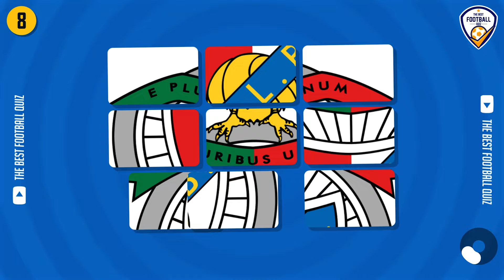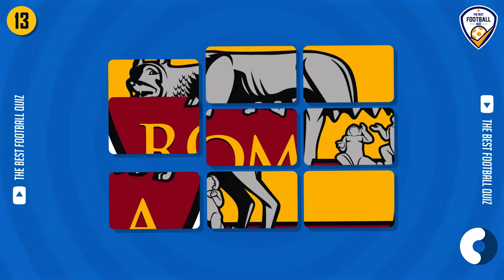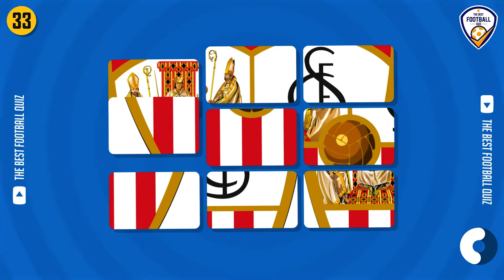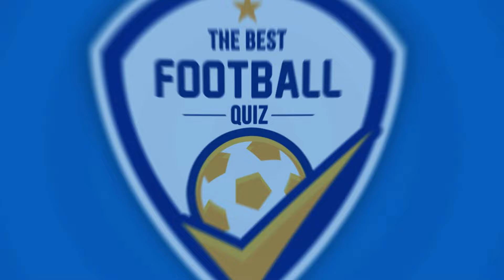GUESS THE CLUB BY PUZZLE LOGO 🔥🤔 | FOOTBALL QUIZ 2024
Hi everyone In this quiz, you'll have to Guess the football team. Test your football knowledge by guessing the football team hidden. Will you be able to guess the club correctly? ✅

Welcome to the best football quiz ⚽️. If you like watching or playing football, Test yourself and Challenge your friends to see who has more football knowledge 📨. The football quiz questions consist of players and clubs from all around the world and different football leagues making each football quiz hard 💪.